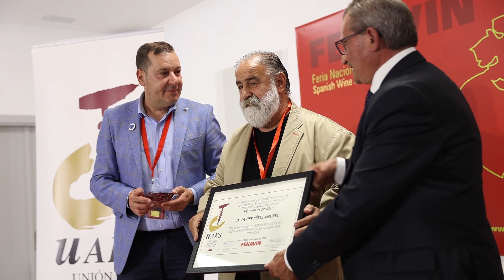FENAVIN 2023 - CERTIFICADOS TASTEVIN